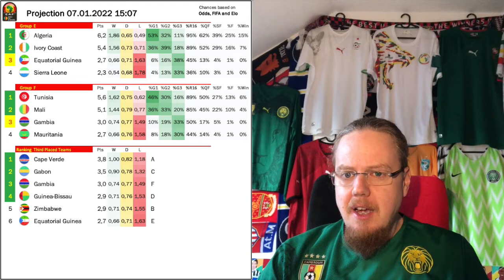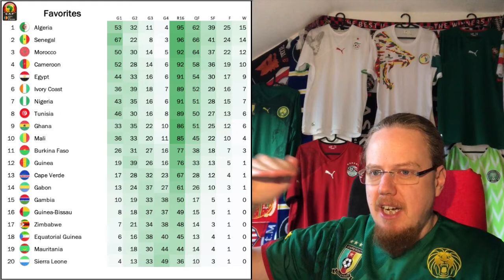AFCON 2022 Preview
One of my favorite international tournaments kicks off on Sunday: the 2022 Africa Cup of Nations (AFCON) in Cameroon. So, it is time for a deeper tournament preview. In this video I discuss why I love that tournament so much, why it is mired in controversy this time around and of course, I also talk favorites and give you my full tournament projection.

00:00 Intro
00:45 Controversy & discontent
03:13 Why I love the AFCON
07:14 On the political situation
08:19 The groups
11:44 Full tournament projection
16:10 The favorites
17:05 The first matches
17:44 Outro & Goodbye